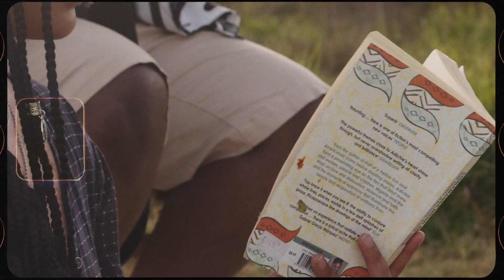GARDEN MUSIC - DON'T LEAVE ME (OFFICIAL MUSIC VIDEO)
Project Title: Garden Music EP
Production House: DISCOVR TV
Makeup Artist: Shakirah Sithole
Set Design: Vuvu Mokhatshane & Thabang Hardin

Special Thanks to @Forever_Farms (instagram) for the Location

STREAM GARDEN MUSIC NOW!

Follow Garden Music on Instagram